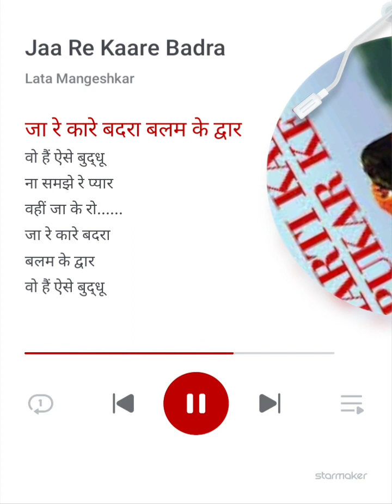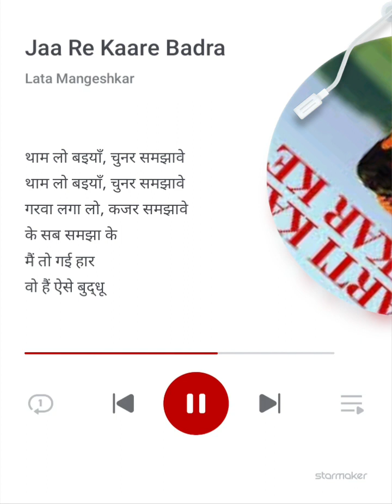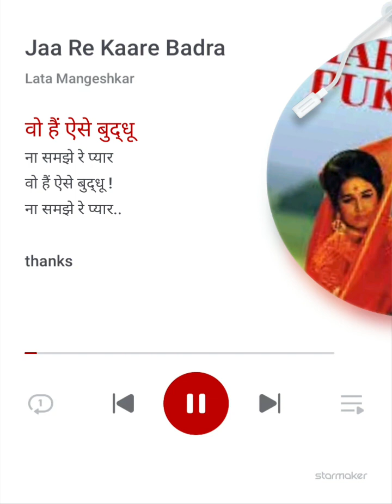ja re kare badra karaoke with female voice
Jaa Re Kaare Badra#StarMaker Duet I sang the song 'Jaa Re Kaare Badra' on StarMaker. Come sing with me! (StarMaker, free online karaoke)